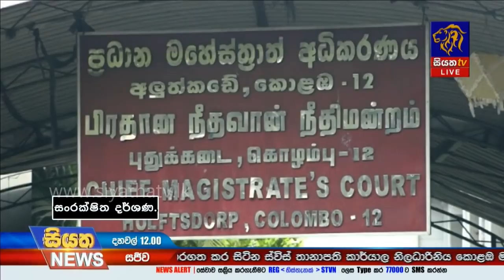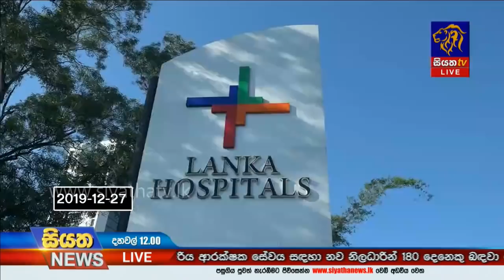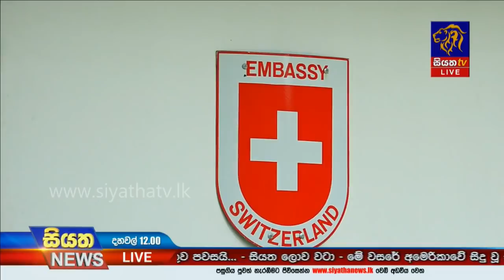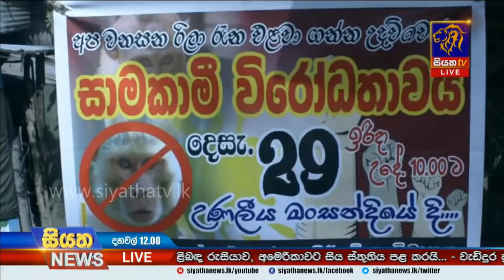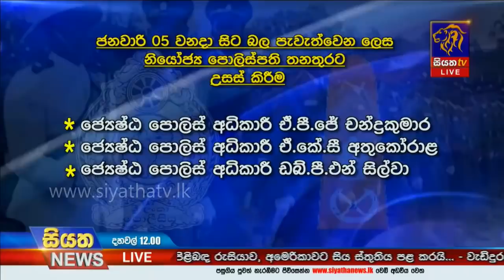Siyatha News | 12.00 PM | 30– 12 – 2019